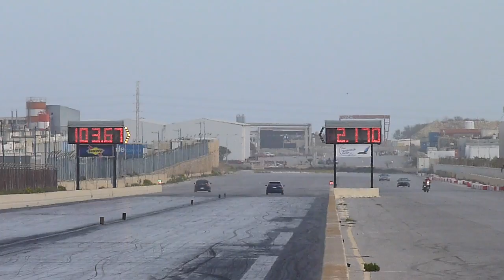MDRA For Charity 2013 - Run 52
24th March 2013 - MDRA For Charity 2013, held at Hal Far Raceway. Hosted by Mr. Mario Mifsud aka DJ Banana